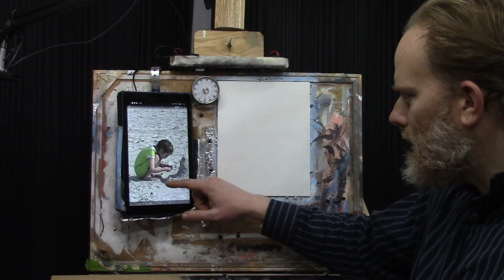30-Minute Acrylic Portrait: "Little Girl at the Beach"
►►Get my FREE "Fix Muddy Skin Tones" PDF Guide and improve your portrait!

Learn how to paint an acrylic portrait faster! I'll demonstrate, in real-time, an alla prima portrait of a little girl at the beach, making a sandcastle. It's a whimsical image based on a photo I took while on vacation in Florida. This portrait is painted within 30 minutes, and I show the entire process. It's a fun exercise you can do to see how efficient you can get with your color choices, mixing and brushwork. Enjoy!

►►I'm giving away my acrylic portrait painting mini video course for free